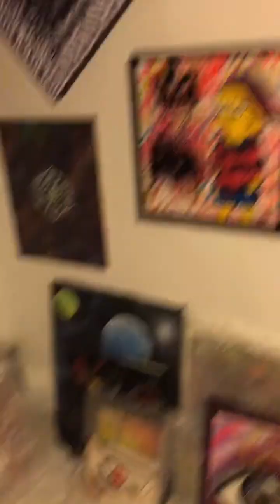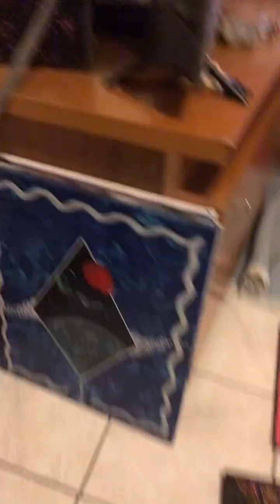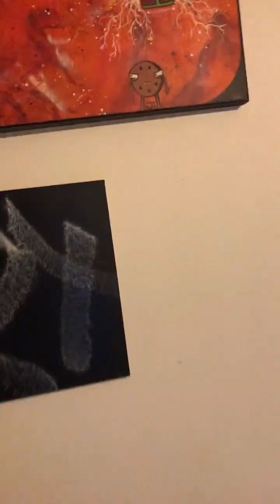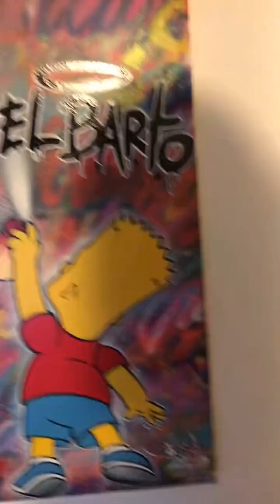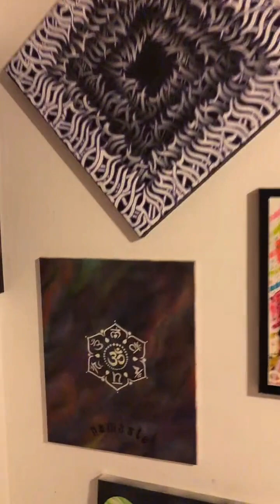Oupa Art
Galerie D'ART.. OUPA 😂
Car en vérité ceci et ma chambre !
Rediffusions d'un Live Tiktok ✨                                je vous invite à me rejoindre sur mon Tiktok : Tuvoi.Oupa 🙏🏼